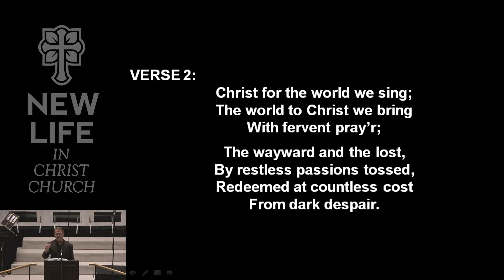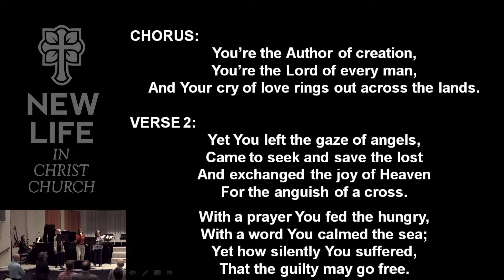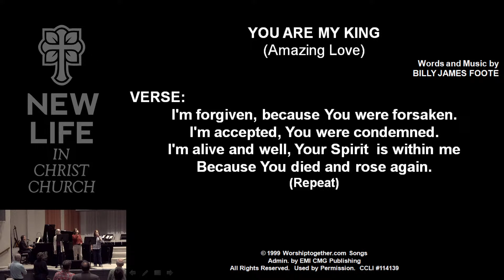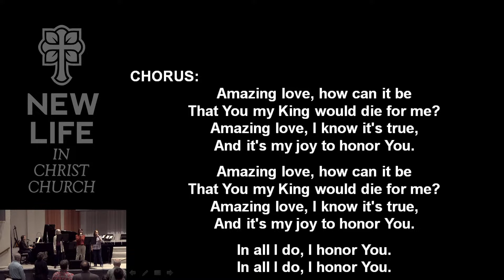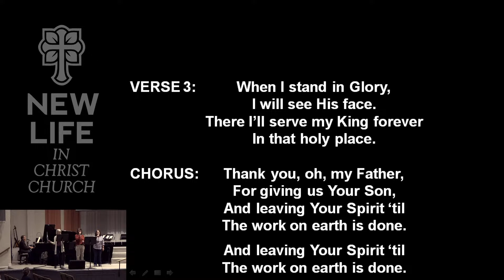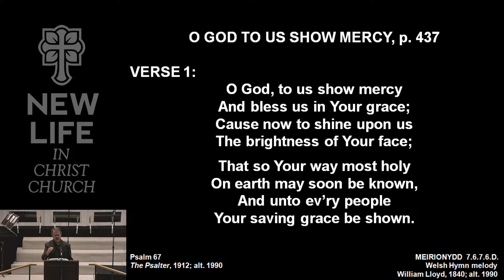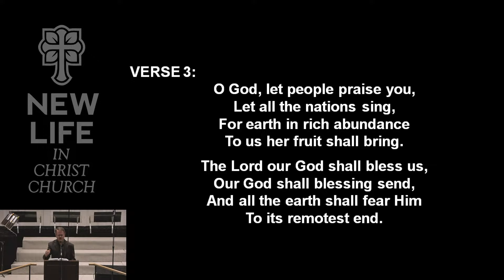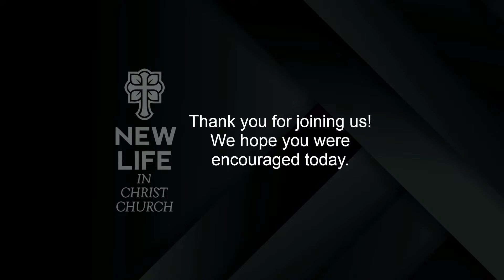Romania Mission Trip Report (9/29/24)